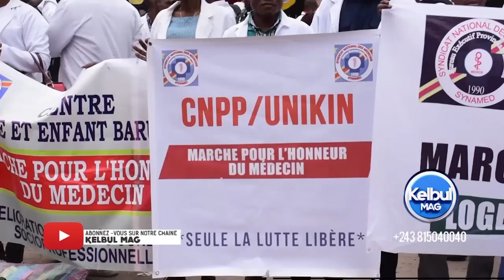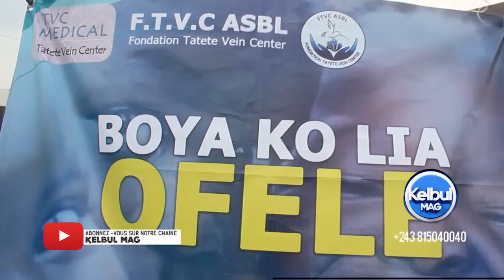KELBUL MAG 21/9/22 BAKANGI VIDIYE TSHIMANGA+GRÈVE BA POLICIERS BA BETI BA MÉDECINS+FATSHI A KAGAME